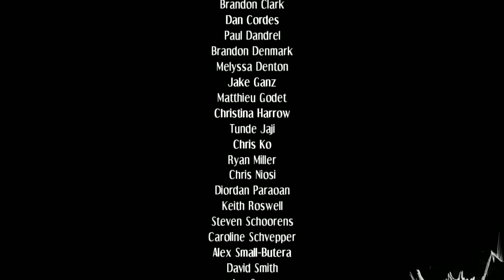Skullgirls Encore Valentine and Cerebella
gotta love Cerebella's Diamond Drop :3